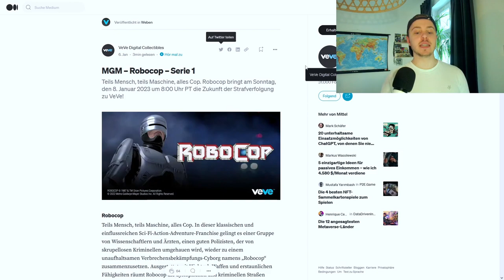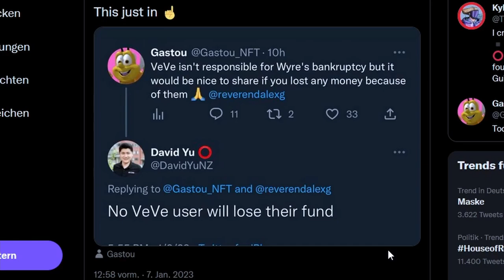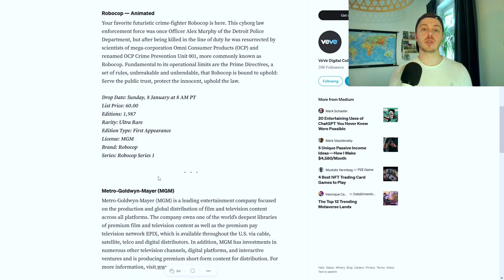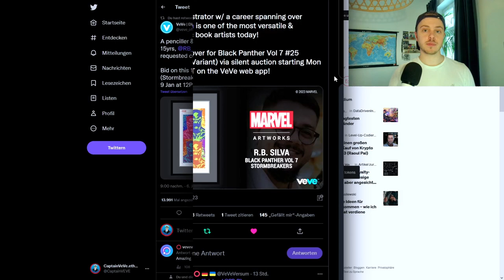Robocop VeVe NFT Drop! | Infos zum Account Merge! | VeVe deutsch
Robocop wird als NFT auf VeVe erscheinen und wir das Account Mergen bei VeVe, steht wahrscheinlich kurz bevor!

                  ➖➖➖➖➖➖⬇️Quellen⬇️➖➖➖➖➖